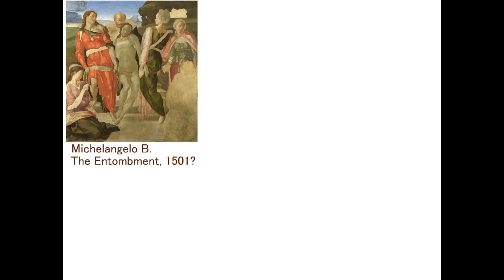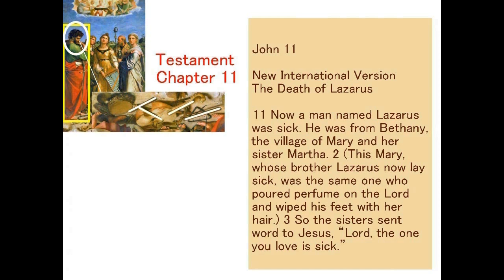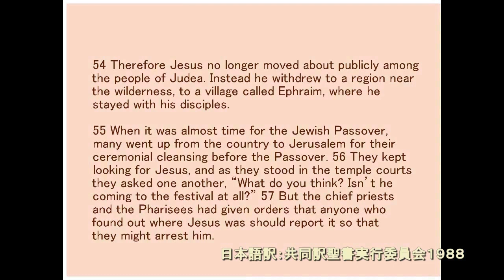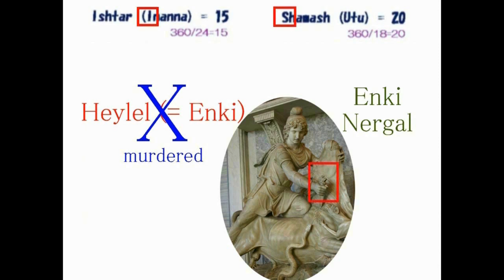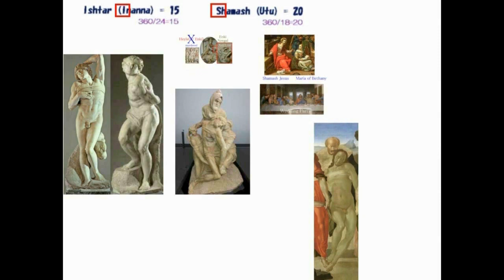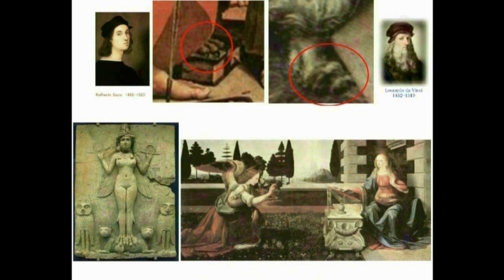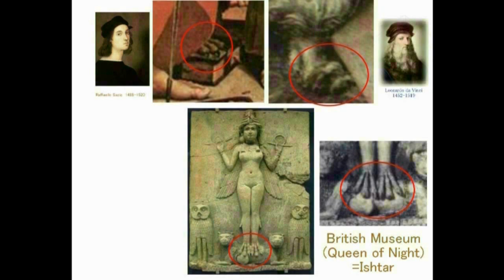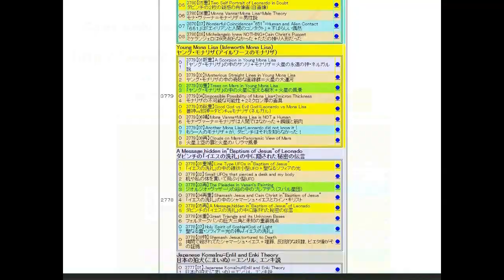4727【03】Raffaello's Ecstasy+T11=Foot of Maria of Bethanyラファエロの恍惚＋T11+ベタニアのマリアの足Hiroshi Hayashi JP